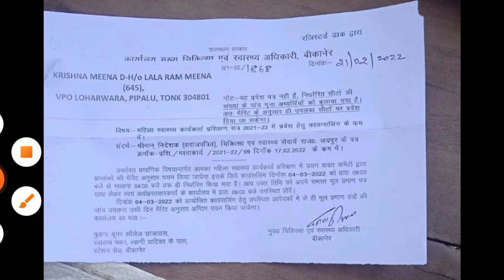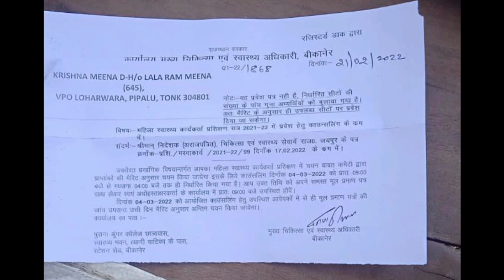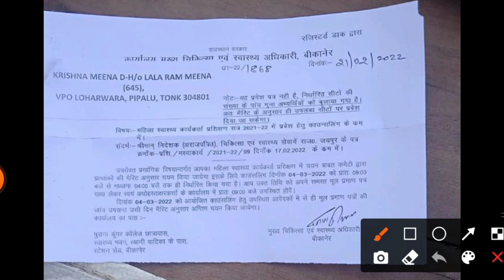राजस्थान ANM प्रवेश कट ऑफ मेरिट लिस्ट जारी 2022 || ANM Admission Cut Off marks 2022-23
ANM me admission ke liye application form kaise bhare 2022
Rajasthan anm admission 2022 ka application form kaise bhare
anm admission 2022 ka offline application form kaise bhare
Rajasthan female health worker ka form kaise bhare 2022